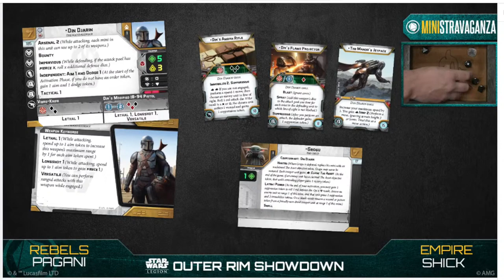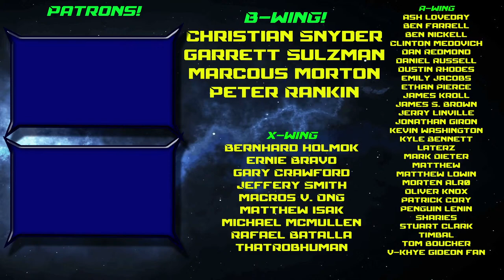Ministravaganza Legion Gameplay! New Units in action! Watch Party! - Day 2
Let's see some new units in action for Day 2!
Curious about products you see in my videos?   Check my website for more information about them!